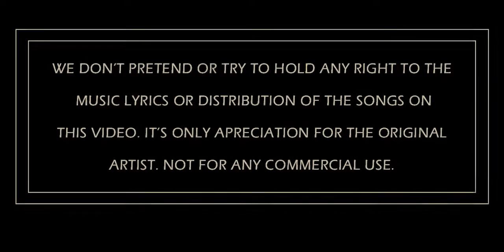LASSANA GAMMANE| ලස්සන ගම්මානේ |Cover By Sumith Banadara| A tribute to@Mervin Mihindukula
LASSANA GAMMANE | (ලස්සන ගම්මානේ)
Orignal artist -Mervin Mihidukula
Lyrics- Ravindra- Sunil Yogendra

Cover Song
Cover by sumith bandara
New music arregmnt- Sathira Ganganath (sGs Music)
Video Editing-Sachith Manikpura
Special thanks
Vishi inusha
sathira Ganganath
Sachith Menikpura

ලස්සන ගම්මානේ
පින්බර රන් මැණිකේ
බාලේ සිත බැන්දා මා කෙරේ.
මතකේ ඈත මගේ
අද ඊයේ වාගේ
කුඹුකේ දොළ ලන්දේ ආදරේ.

දුණුකේ මල් යායේ
සැංගී සැන්දෑවේ
නෙතගින් පැවසූ ඒ ආදරේ.
සිහිනෙන් තැවරෑවේ මුදු සුවදක් වාගේ
සිත මගෙ පුබුදාවී රෑ දිවේ.

ලස්සන ගම්මානේ
පින්බර රන් මැණිකේ
මතකේ ඈත මගේ
අද ඊයේ වාගේ

පැල් රැක ඇල් හේනේ
මේ දහදුක් වින්දේ
ඔබ මට හිමිවෙන්නයි ජීවිතේ.
ලග එන බක් මාසේ දලුලන සද පානේ
රහසක් පවසන්නයි මා සිතේ.

ලස්සන ගම්මානේ
පින්බර රන් මැණිකේ
මතකේ ඈත මගේ
අද ඊයේ වාගේ
ලස්සන ගම්මානේ
පින්බර රන් මැණිකේ
මතකේ ඈත මගේ
අද ඊයේ වාගේ

THANKS ALL SUPPORT
 @Denuwan Kaushaka Fans   @Isuru Madushan   @Maduu Shanka    @Sathira G samarakoon   @Sewmini Sanjana Official Channel ​